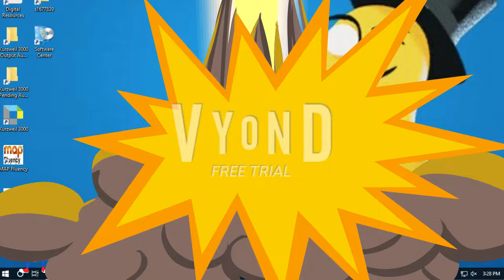How Caillou Destroyed Jack Paul's Computer while he was at school and caillou got grounded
no caillou fanboys allowed